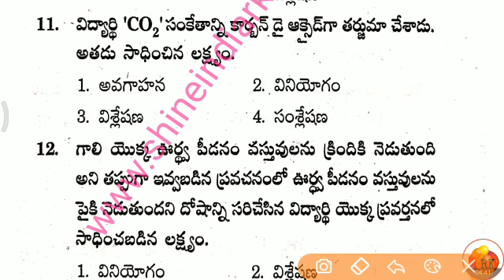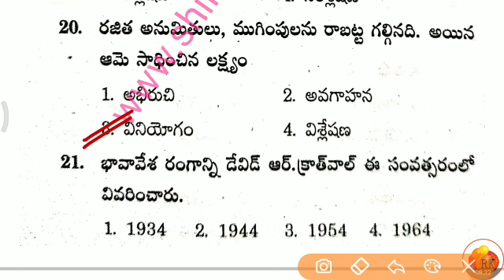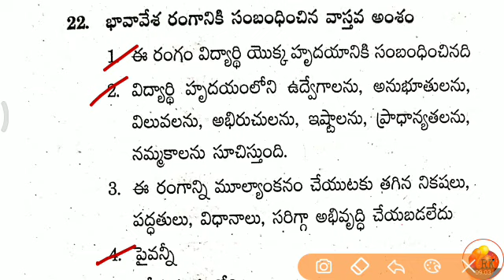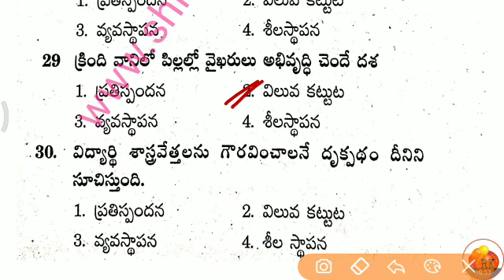విజ్ఞాన శాస్త్ర బోధన ఉద్దేశాలు, విలువలు, లక్ష్యాలు || Tri Methods science - 6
DSC -2020
DSC online classes in Telugu
DSC - latest updates
DSC - Sgt classes
Day - SA classes
DSC - Tri Methods in Telugu
DSC - free material in Telugu
DSC - Awareness
DSC - RK Tutorial Classes